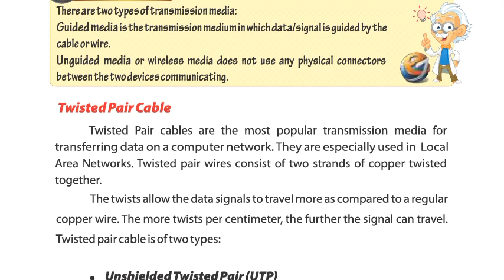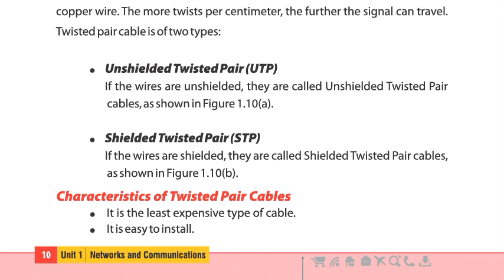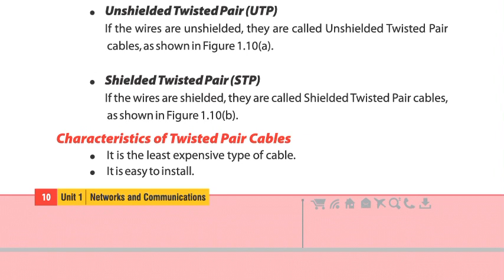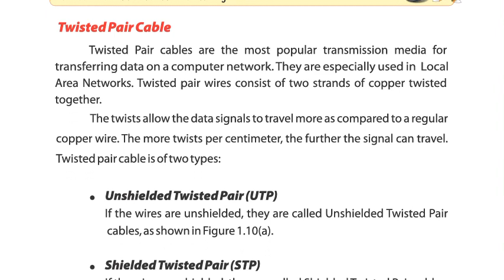Twisted Pair Cable : Characteristics of Twisted Pair Cables , Types of Physical Transmission Media